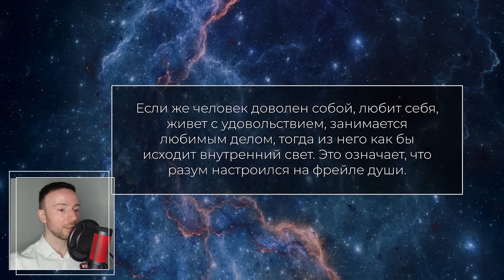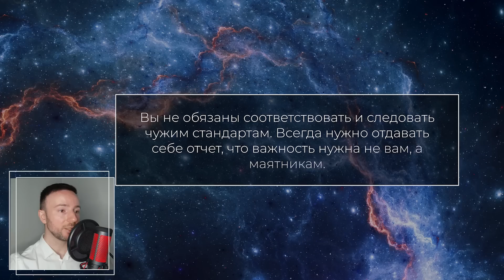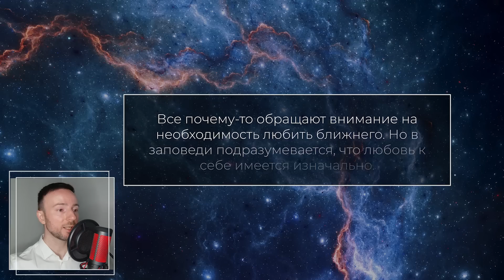СНАЧАЛА ПОЛЮБИ СЕБЯ. ФРЕЙЛЕ ДУШИ [2023] Трансерфинг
Выражая недовольство собой, человек никогда не попадет на линии жизни, где он собой доволен.

💜 Друзья, если у вас есть желание и возможность поддержать развитие канала и порадовать его автора, то сделать это можно по этой ссылке:
Сайт проверенный, ссылка безопасная.
Всем здоровья, любви и мира!

✳️ На этом канале мы вместе разбираемся с учением Вадима Зеланда о Трансерфинге, а также другими теориями авторов эзотерических и психологических направлений.
Это не аудиокнига! Мной выбрана самая важная информация из книг, статей и других источников, что-то рассказано более простыми словами для облегчения понимания и дополнено примерами.
Вместе к целям!
Ваш Евгений Котович.